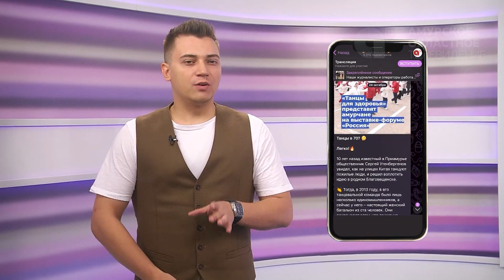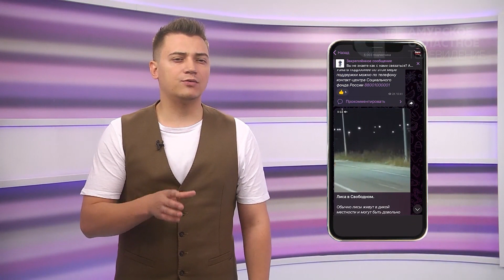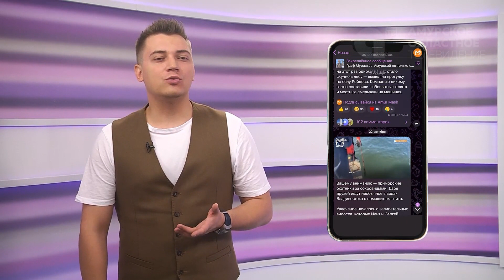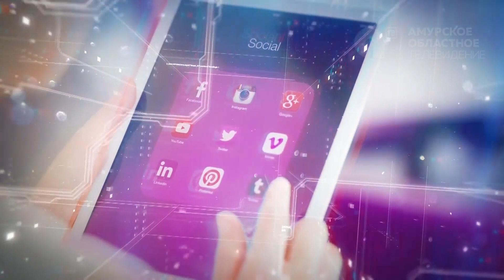Программа"Область в сети" №226